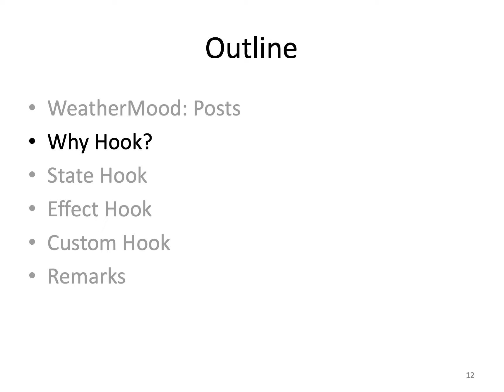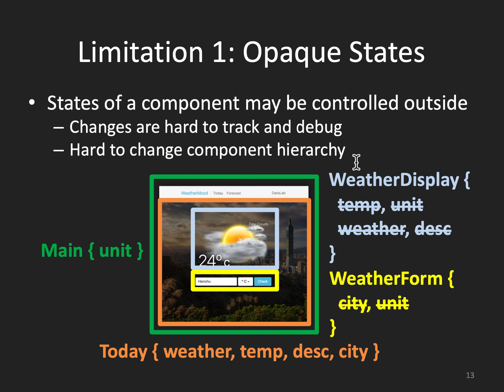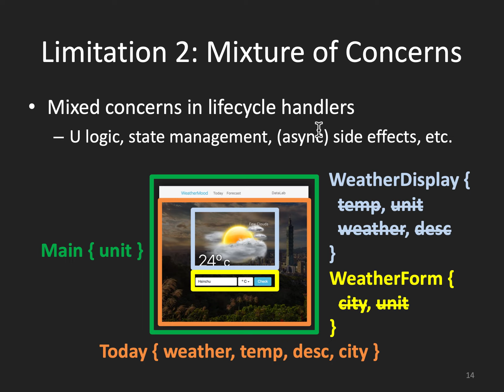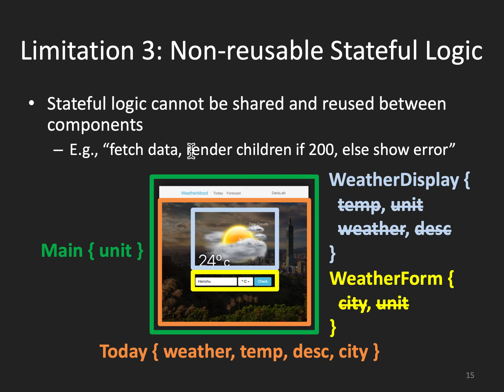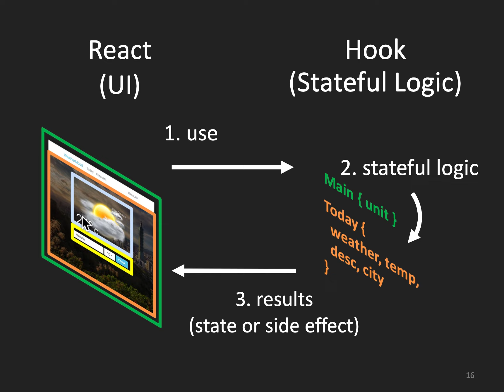Why Hook? Limitations of Class-based React